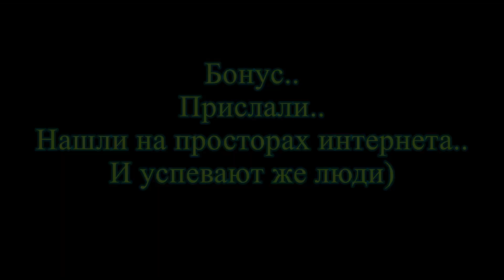Некоторые моменты работы УАЗа